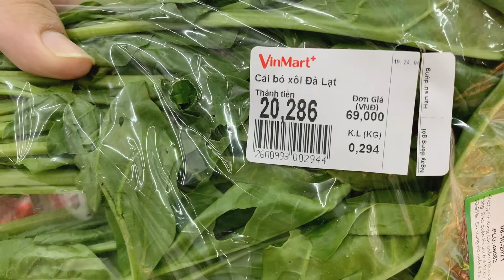We Eat Worlds Best Rice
FOLLOW BEBO ON INSTAGRAM

FOLLOW BEBO ON FACEBOOK